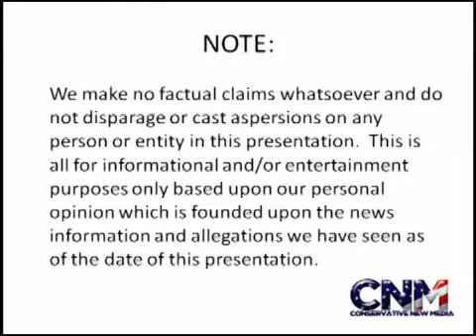Miami Heat ROUT The Indiana Pacers In Big Three Game #7 Of The 2011-2012 NBA Season -- Report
Miami Heat crush the visiting Indiana Pacers in Game #7 of the Heat's 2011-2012 NBA regular season. Miami improves to 6-1 on the year. Dwyane Wade sits out the game with a left foot contusion.

Read more about this story and see video highlights of tonight's game:

Box score and video highlights of Heat-Pacers (scroll up the page to see the video highlights):

"LeBron's dominance overcome's Wade's absence in 118-83 Heat rout" (Florida Sun-Sentinel)

"Commentary: LeBron James shakes off turned ankle to lead Heat rout with 33 points, 13 assists" (Palm Beach Post)

Photo Credit:

Description: A basketball
Date: 26 January 2006